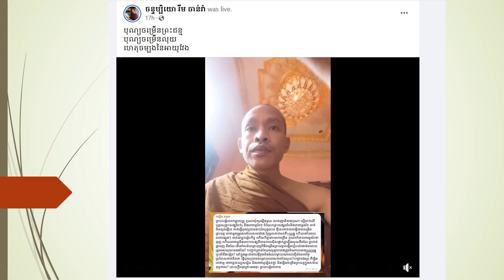បុណ្យចម្រើនព្រះជន្ម បុណ្យចម្រើនលុយ ហេតុចម្បងនៃអាយុវែង ចន្ទប្បិយោ រីម ចាន់រ៉ា-28-12-2022